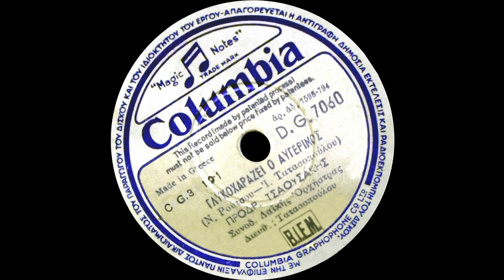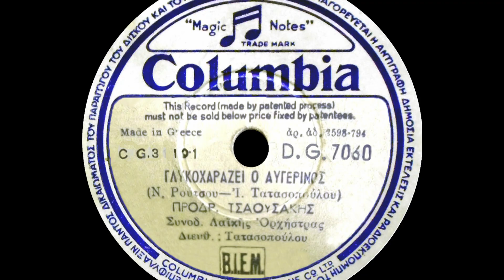Γλυκοχαράζει ο Αυγερινός - Πρόδρομος Τσαουσάκης, Γιάννης Τατασόπουλος, Νίκος Ρούτσος (1954).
Στίχοι: Νίκος Ρούτσος

Μουσική: Γιάννης Τατασόπουλος

Αθήνα, 1954

Γλυκοχαράζει ο αυγερινός και `γω είμ' ακόμα ζωντανός,
το πονεμένο μου κορμί βαρύ χτικιό το δέρνει.

Τις νύχτες τώρα ξεψυχώ κι ο χάρος δε με παίρνει,

Έρημος ξένος και φτωχός χαροπαλεύω μοναχός,
κι μια ψυχή που μ’ έφερε σ’ αυτή τη μαύρη θέση.

Ποτέ δεν ήρθε να με δει και να με συμπονέσει,

Σκάφτε το μνήμα μου βαθύ δε θέλω δάκρυ να χυθεί,
κι ο θάνατος που λαχταρώ αν δείτε πως θ’ αργήσει.

Να `ρθεί η γυναίκα π’ αγαπώ τα μάτια να μου κλείσει,